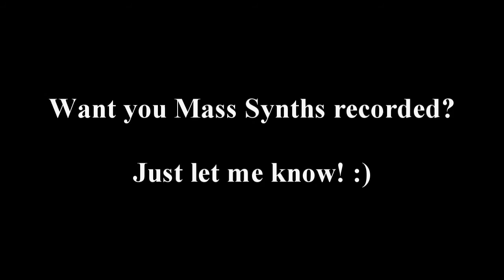PSU Mass Synthesis HD Episode 11: DARKNOVA's Blumiers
decent pull!